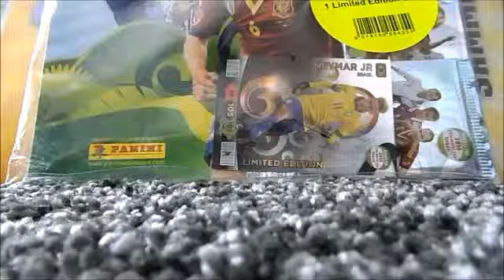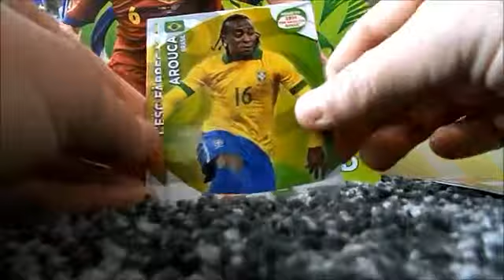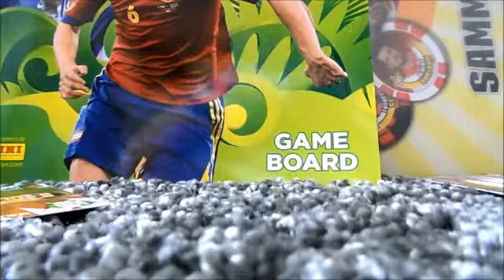12BET Opening Unboxing WM 2014 Road to Brazil